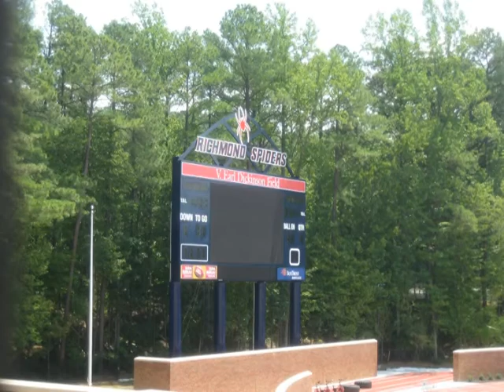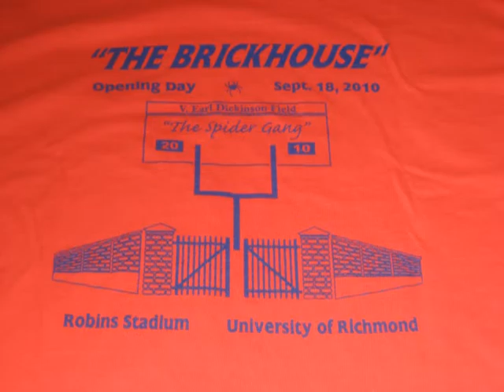The Brick House Season - Episode 1 - The Beginning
The Brick House Season is a Spider Gang video commemorating the historic 2010 Richmond Spiders football season. Enjoy the peaks and valleys of this historic season when football returned to the UR campus captured from the Spider Gang's view. The eleven part mini series was created by taking clips and photos from 50 videos and dozens of pictures. This episode introduces The Brick House and features clips from Spider Gang preseason practice and the Opponents Preseason Countdown.